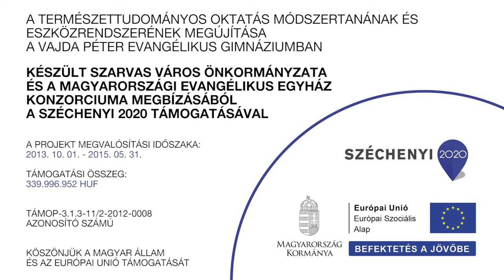Ozmózis vizsgálata tojáson